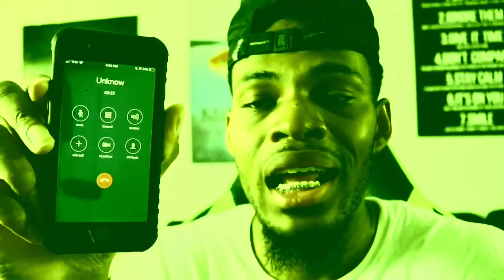bedrieger onder ons (zus)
Like if your cat